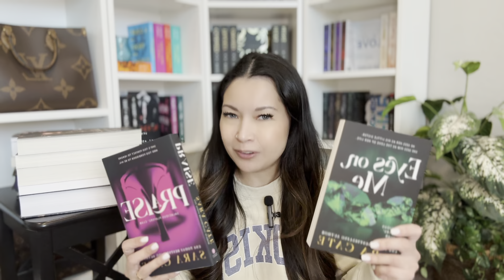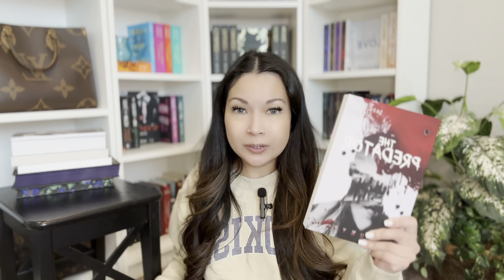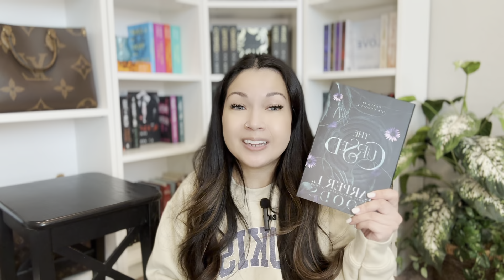Birthday Book Haul | Dark Romance and Spooky Season Books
September is my birthday month and I'm ready to fill up my library shelves.  Here are the books I received and purchased for myself to celebrate!

❤️❤️❤️❤️❤️❤️❤️ OPEN ME ❤️❤️❤️❤️❤️❤️❤️

Products Mentioned:

Praise
Eyes on Me
Madame
Give Me More
Highest Bidder
Royals of Forsyth University - Lords
The Predator
Den of Vipers
The Dare
Losers 1 (Losers 2 pending)
The Bride
Hunt Me Darling
The Cursed

Unless specifically disclosed, my videos are NOT sponsored and products are purchased with my own money.  Thank you for your support!